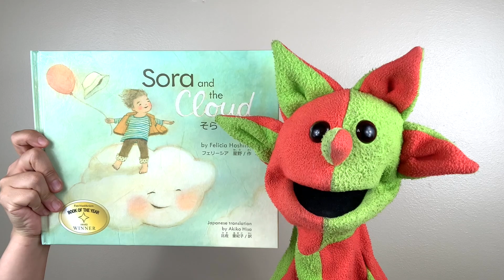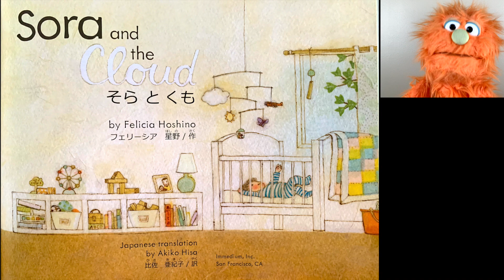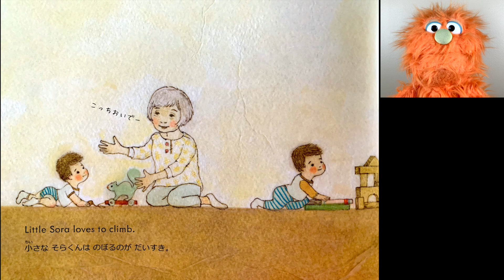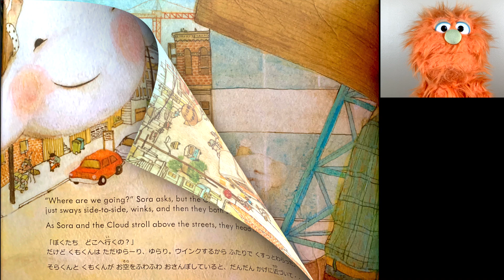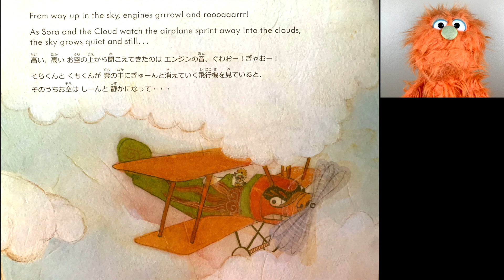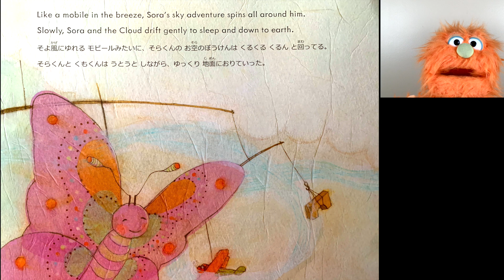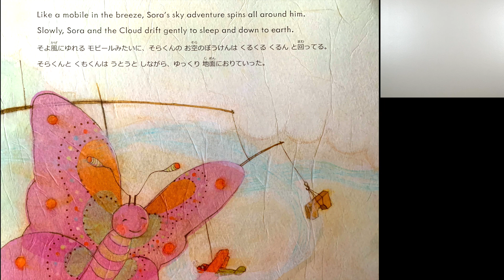Puppet Storytime: Sora And The Cloud (By Felicia Hoshino)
Newton & Sam go on a floating adventure in "Sora And The Cloud." Sora and his cloud fly up, up, up and see all sorts of exciting sites - planes, skyscrapers, and kites. As they read the book in both English AND Japanese (thank you, Yosi!), Newton & Sam are inspired to learn -- and SING -- the Japanese words for "hello," "good-bye," "please," and "thank you."

“Konnichiwa & Sayonara”
Lyrics by Newton
Performed By Sherman (guitar, harmonica), Newton (vocals) & Sam Bam Ham (vocals)

Audio Translation by:
Yoshi Karahashi

Written Translation by:
Akiko Hisa